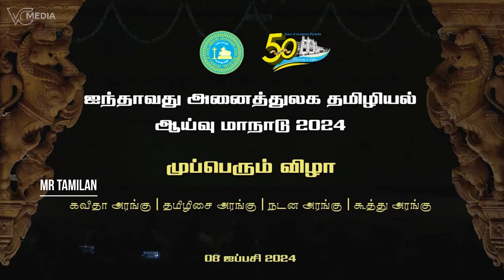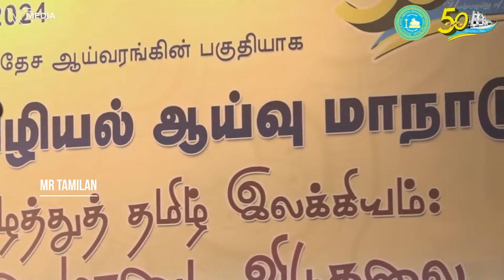கவிதா நிகழ்வு | ஐந்தாவது அனைத்துலகத் தமிழியல் ஆய்வு மாநாடு - 2024 | University of jaffna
ஐந்தாவது அனைத்துலகத் தமிழியல் ஆய்வு மாநாடு - 2024
யாழ்ப்பாணப் பல்கலைக்கழகம், கலைப்பீடம், தமிழ்த்துறை என்பவற்றின் பொன்விழாவை முன்னிட்டு நடைபெற்ற கவிதா நிகழ்வு
நெறியாள்கை:
திரு. இ. இராஜேஸ்கண்ணன் (முதுநிலை விரிவுரையாளர், சமூகவியல்துறை)
திரு. த. அஜந்தகுமார் (விரிவுரையாளர், தமிழ்த்துறை)
அரங்கை அலங்கரித்தவர்கள்:
தமிழ் சிறப்புக்கலை மாணவர்கள், யாழ்ப்பாணப் பல்கலைக்கழகம்.
நன்றி - தர்மராசா தனஞ்ஜன், தர்மராசா சஞ்ஜயன்